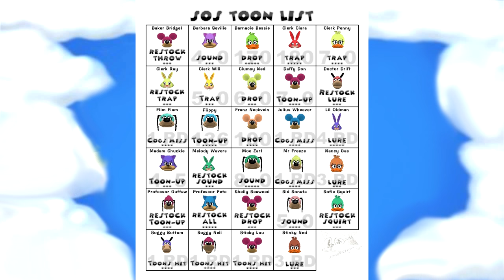Toontown Rant: Greening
Many of you requested it, so here's my take on greening in Toontown.